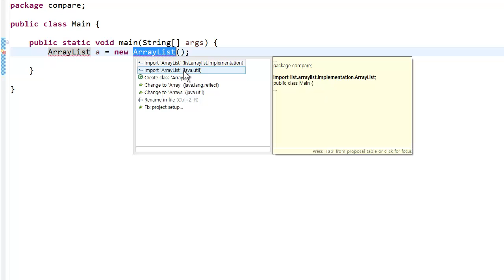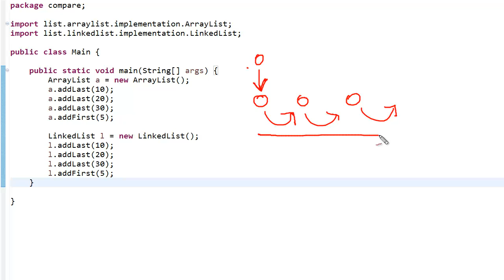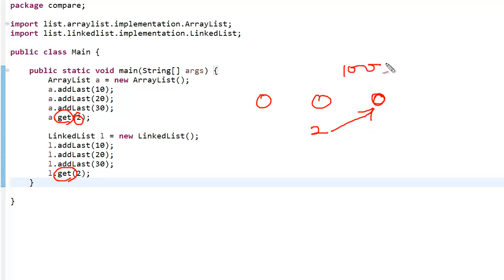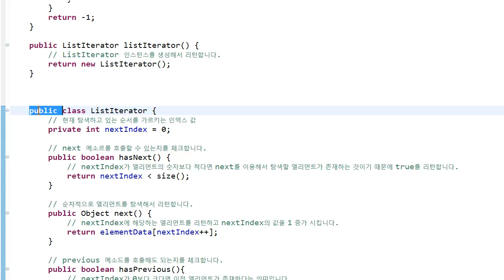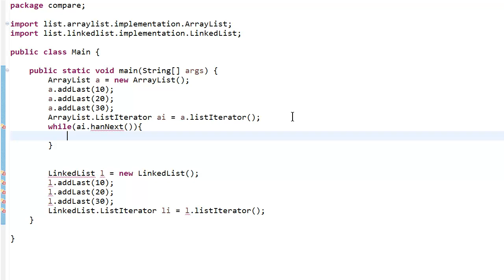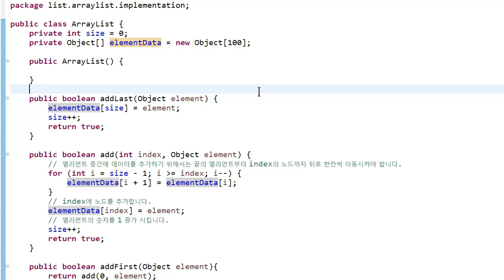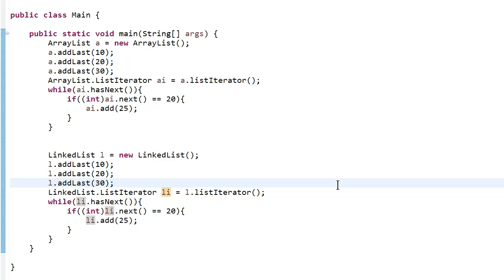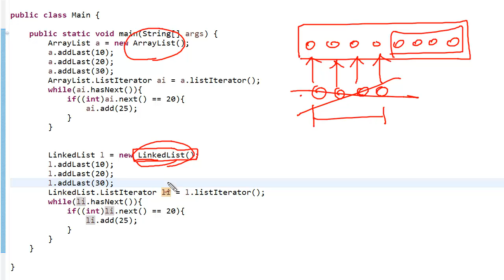LinkedList - java 구현 15 : arraylist VS linkedlist